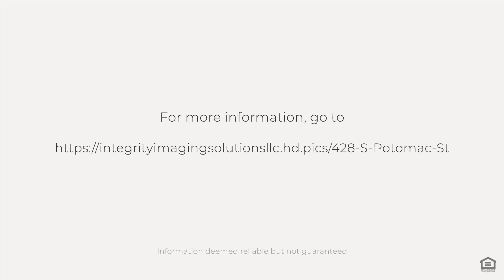428 S Potomac St, Hagerstown, MD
See the Property Website! :: Step into this updated semi-detached home, situated in the vibrant city of Hagerstown. This property features 4 spacious bedrooms, 1 full bathroom, and over 1,600 square feet of finished living space above grade, creating a comfortable and roomy environment for both relaxation and entertainment. Freshly painted and thoroughly updated in 2023, the home boasts new flooring, carpet, sinks, and countertops, alongside a completely renovated kitchen and bathroom, all reflecting contemporary tastes and design. The rubber roof has been professionally sealed in 2024, ensuring durability and peace of mind, while the HVAC system was upgraded in 2021 to enhance comfort year-round. The large bedrooms are complemented by central air conditioning on all levels, making every corner of this home a cool retreat during warmer months. Outside, the fenced rear yard offers a private space for outdoor activities and relaxation. Off-street parking in the rear accommodates two cars, adding convenience to this charming home. Both the front and back porches provide additional outdoor space. Located close to local amenities and within easy access to main commuter routes, this home combines the benefits of urban living with the comforts of a thoughtfully updated residence.